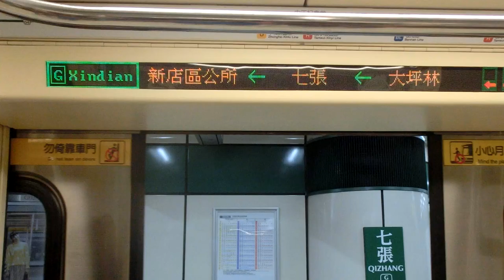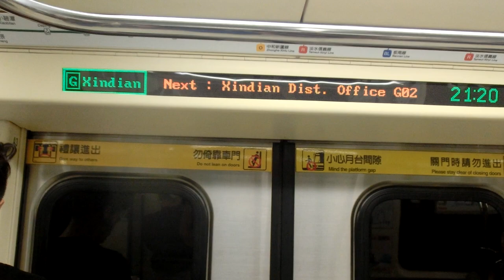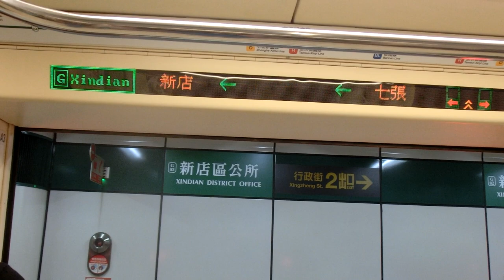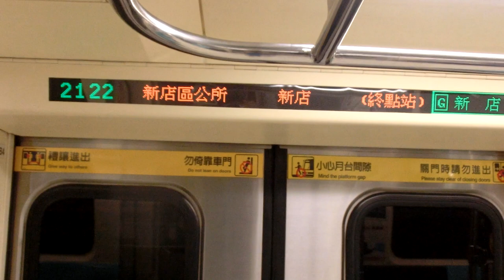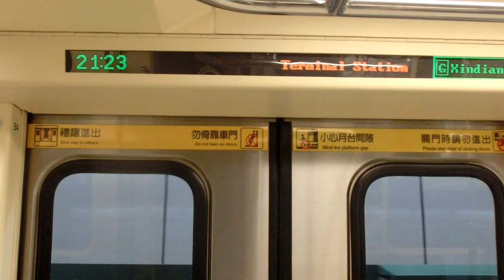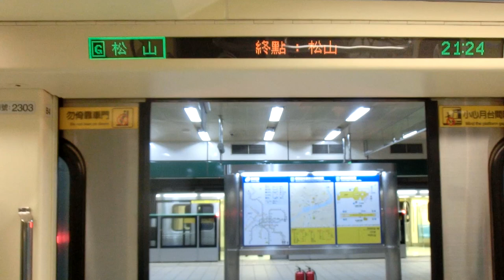|交通迷天地| [台北捷運] C371-3系更新車 303/304 往G01新店 G03七張~G01新店